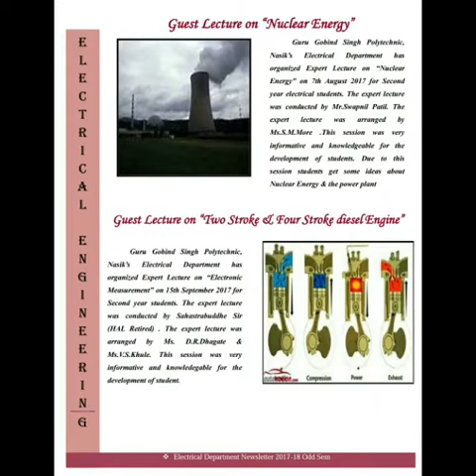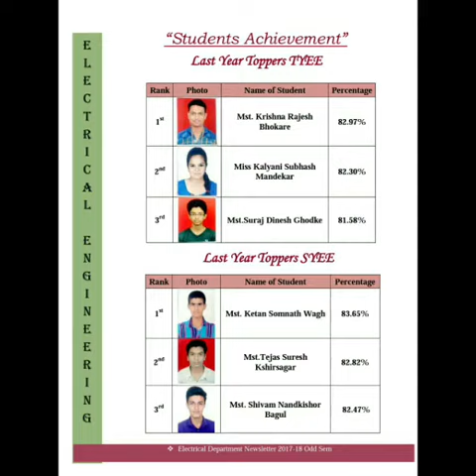Newsletter 17-18 Electrical Department GGSP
Electrical Department newsletter